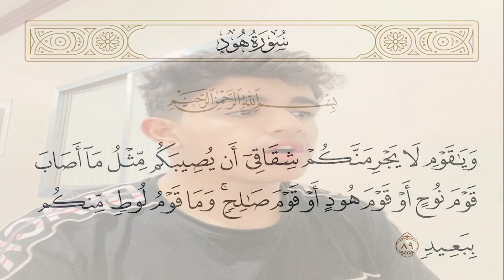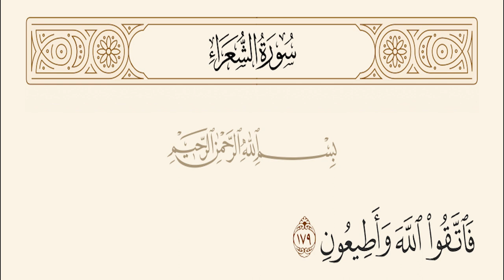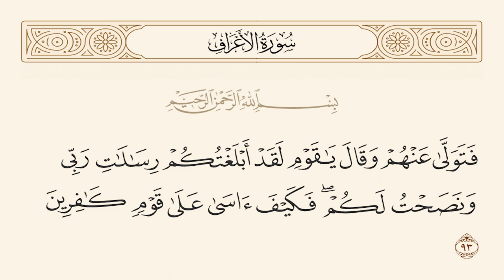قصة سيدنا شعيب عليه السلام ...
كلمات لاتهمك:-
قصص
قصص الانبياء
قصص اطفال
قصة
قصة قصيرة
قصة اطفال
قصص الاطفال
قصة خيالية
قصة للاطفال
قصه للاطفال
قصص الأطفال
قصص الرسل والأنبياء
قصص عربية
قصص عربيه
حكايات
قصص قصيرة
قصص اطفال مكتوبة
قصص اطفال قصيرة
قصص الأنبياء
قصة قصيرة للاطفال
قصص الانبياء للاطفال
قصص للاطفال
حكايات اطفال
قصة قبل النوم
قصة ليلى والذئب
قصص اطفال قبل النوم مكتوبة
قصص واقعية من الحياة
قصص الاميرات
قصص وحكايات
قصص قصيرة للاطفال
قصة خيالية قصيرة
قصة سندريلا
قصص اطفال قصيرة مكتوبة
قصص للاطفال قبل النوم
قصص للكبار
حكايات قبل النوم للكبار
حواديت
قصة اطفال قبل النوم
قصة قصيرة للأطفال
قصص مصورة
حكايات قبل النوم
قصة قصيرة جدا
قصة اطفال قصيره
قصص اطفال مكتوبة هادفة قصيرة
قصص اطفال للنوم
قصة قصيرة خيالية
قصة قبل النوم للاطفال
قصة للاطفال قبل النوم
قصة قصيرة بالانجليزي
قصص خيالية
قصة بالانجليزي
قصص نوم
قصة قصيرة خيالية للكبار
قصص مكتوبة
قصص اطفال مكتوبة هادفة
قصص اطفال قصيرة جدا
قصص جميله
حكاية قبل النوم
قصص خيالية قصيرة
قصص للنوم
قصة جميلة
قصص قصيرة للاطفال pdf
قصة الاسد
قصة قصيرة قبل النوم
قصه قصيره عن الأخلاق والفضائل
حكايات للاطفال
قصة للنوم
قصص اطفال قصيره
قصة للاطفال قصيرة
كتب أطفال
قصص اسلامية للاطفال
قصة خيالية جميلة
قصة للنوم
قصص للأطفال قبل النوم
قصه طويله
قصص اطفال مكتوبه
قصص اطفال بالصور والكتابة قصيرة
قصص اطفال قصيرة مكتوبة كاملة
قصة عن الاخلاق والفضائل
كتب قصص اطفال
قصة مؤثرة
حكايات الاطفال
قصص اطفال قصيرة جدا ومفيدة
قصص أنبياء
قصة قبل النوم للكبار
قصة اولاد
قصة اطفال شعر
قصة الفراولة للاطفال
قصص الاطفال للنوم
قصة قصيرة للاطفال
قصه للاطفال قبل النوم
قصص الانبياء للاطفال
قصه الأنبياء
القصص الأنبياء
حواديت قبل النوم
قصص اطفال جديدة
قصص,
قصص سمعيا
قصص الانبياء,
قصص اطفال,
قصص عربية,
قصص رعب,
قصص واقعية,
قصص الاميرات,
قصص نايف حمدان,
قصص حب,
قصص دينيه,
قصص ياسو,
قصص يوسف,
قصص يوتيوبر,
قصص يوم القيامه,
قصص ياسر البحري
قصص يحيى الفخراني
قصص يوسف عليه السلام
قصص يونس
قصص يوتيوب
قصص يحيى الفخراني عن الانبياء,
قصص وحكايات,
قصص وحكايات سوما
قصص ومكياج
قصص وليدووه
قصص واقعية حقيقية مؤثرة جدا
قصص وعبر
قصص وروايات
قصص واتباد
قصص واقعية حقيقية
قصص وحكايات ميرو
وقصص الأطفال
قصص عربيه,
وقصص القرآن الكريم,
وسيم يوسف قصص,
وليدووه قصص مضحكه,
قصص هادفة للاطفال,
قصص هروب من السجن,
قصص هايدي الجديده,
قصص هافان تعرفنا على بعض بلعبه وخطبني,
قصص هايدي الجديده كامله,
قصص هادفة للاطفال عن الاخلاق,
قصص هادفه ومفيده للاطفال,
قصص هكر,
قصص هيون عن الحوقلة,
قصص هادفة,
هل تعلم قصص,
هادي المدرسي قصص,
هل قصص اليوتيوبرز صدق ولا كذب,
هات قصص رعب,
هاروت وماروت قصص القرآن,
هات قصص الانبياء,
هات قصص اطفال,
هذا مو ابوي قصه خديجه
هاشتاق قصص الصحابة
هبه قصص جرائم
قصص نبيل العوضي
قصص نجاح
قصص نايف حمدان مع صوت مكيف
قصص نور وقمر
قصص نجاح من الصفر,
قصص نايف حمدان قبل النوم,
قصص نوم للاطفال,
قصص نايف حمدان مضحك,
قصص نبيل العوضي 2022,
قصص نجاح بعد الفشل,
نبيل العوضي قصص الانبياء,
نايف حمدان قصص,
نبيل العوضي قصص وعبر,
نبيل العوضي قصص,
نايف حمدان قصص حب,
نواف السالم قصص الانبياء,
نزيه الاحدب قصص,
نادين الطائي قصص,
نايف حمدان قصص قبل النوم,
نبيل العوضي قصص الصحابة,
قصص مرعبه,
قصص مضحكه,
قصص متنوعة 💕,
قصص موسى المردود,
قصص من القرآن الكريم,
قصص ماشا والدب,
قصص مخيفه,
قصص ماشا المرعبه بالعربي,
قصص من القران,
قصص مرعبة حقيقية,
محمد شرارة قصص,
ماشا المرعبه قصص ماشا المرعبه,
محمود الحسنات قصص مؤثرة,
محمد حسان قصص مؤثرة,
مجرم قيمز قصص,
ماشا والدب قصص,
موسى المردود قصص,
مرعبه قصص مرعبه,
ماي بلاي هوم قصص,
مخيفه قصص مخيفه,
قصص للنوم,
قصص للأطفال,
قصص ليلى والذئب,
قصص للاطفال الصغار,
قصص للنوم هادئه,
قصص لنوم,
قصص للاطفال مفيده,
قصص للاطفال قبل النوم اسلامية هادفة,
قصص للاطفال بالعربية,
القصص,
القصص العربية,
القصص عبد الباسط عبد الصمد,
القصص الانبياء,
القصص ماهر المعيقلي,
القصص ياسر الدوسري,
القصص المرعبه,
القصص القصص,
القصص اسلام صبحي,
القصص سعد الغامدي,
قصص كويلي,
قصص كورية,
قصص كورية مدرسية,
قصص كان يا مكان,
قصص كرتون للاطفال,
قصص كتابه,
قصص كوريه حب,
قصص كابتن جو,
قصص كوميدية,
قصص كوريه حب مدرسيه,
قصص العربية,
قصص انميشن,
قصص متنوعة,
قصص القران,
قصص ابو هيكل,
قصص قصص,
قصص قاشا لايف,
قصص قبل النوم للاطفال,
قصص قاشا,
قصص قصيرة,
قصص قبل النوم للكبار mp3,
قصص قاشا كلوب,
قصص قران,
قصص قصيرة للاطفال,
قصص قديمه فيها حكمه,
قصص فارس عاشور,
قصص فصليه,
قصص طفوله,
قصص شونق,
راوي قصص,
راشد القحطاني قصص,
روبلوكس قصص,
راشد المري قصص,
رعب قصص المتابعين,
رسوم متحركة قصص الانبياء,
قصص ذو القرنين,
قصص ذكاء العرب,
قصص ذكاء,
قصص ذئاب,
قصص ذهب,
قصص ذات عبرة وحكمة,
قصص ذئب,
قصص ذكاء العرب ومواقف عظيمة,
قصص ذات الرداء الاحمر,
قصة ذيب بابل,
قصص دينيه مؤثره,
قصص دستور,
قصص دينية للاطفال,
قصص دربحه ايام الثانوي,
قصص دار مان بالعربية,
قصص دينية مؤثرة جدا,
قصص دينيه واقعيه,
قصص ديزني,
قصص دستور رعب,
قصص دينية حقيقية,
قصص خياليه,
قصص خالد الراشد,
قصص خالد بن الوليد,
قصص خالد البديع,
قصص خيالية للاطفال,
قصص خالد,
قصص خلف بن هذال العتيبي,
قصص خالد ابن الوليد
خشب قصص الجن,